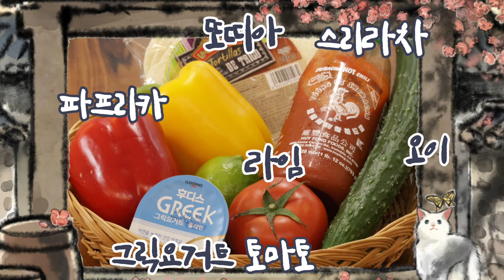ENG]노량진수산시장에서 노획한 생참치 20kg! 집에서 생참치를 먹는 방법? 가내수공업으로 직접합니다!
안녕하세요. 옆집수라간입니다.
손 큰 안방마님이 육(아)퇴(근) 없는 집에서 요리하는 채널입니다.
부족한 채널이지만 잘부탁드립니다!

생참치 / 생참치해체 / 집밥 / 노량진수산시장 / 생참치 해체
참치 / 노량진 수산시장